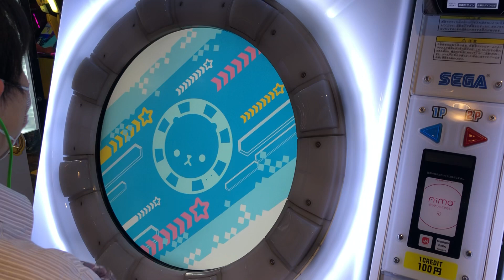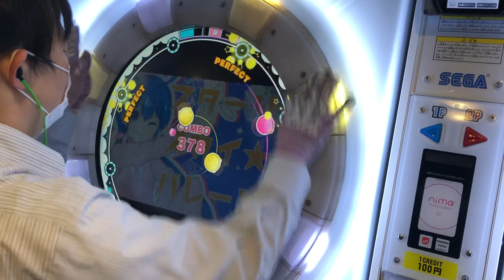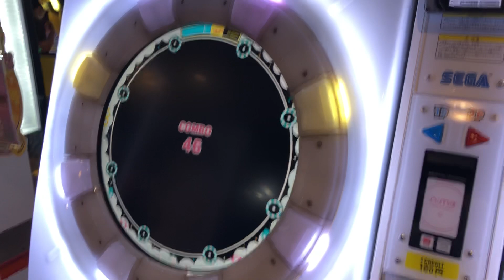【maimaiでらっくすUNiVERSE】 maimaiでらっくす maimai セガ町田 2021/12/20